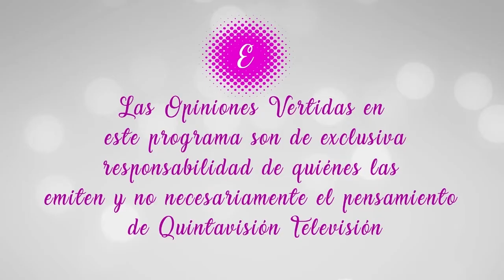Empoderadas Invitados Hotuiti Teao y Francisca Ayala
Empoderadas. Hotuiti Teao. Ing. Comercial, Emprendedor, Diputado. Francisca Ayala. Nutricionista, Empresaria Hotelera. Conduce Militza Strelow.